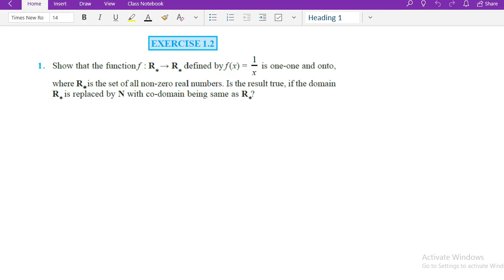Class 12 Chapter 1 Exercise 1.2 Question 1 & 2